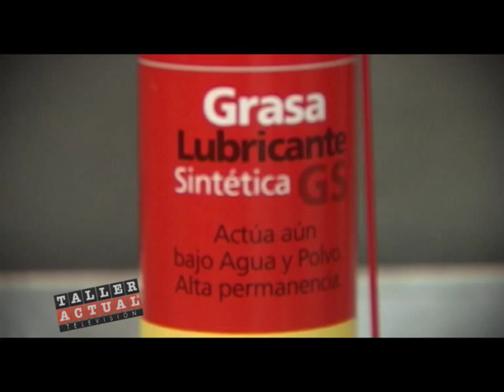Micro Locx 03 Lubricante seco de Colisas y Burletes y Locx GS